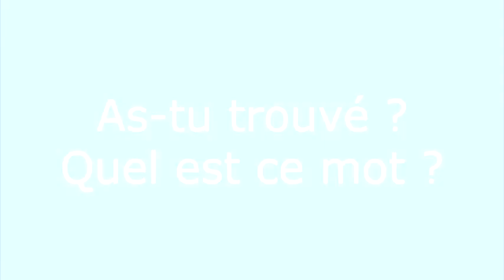Énigme 19 question